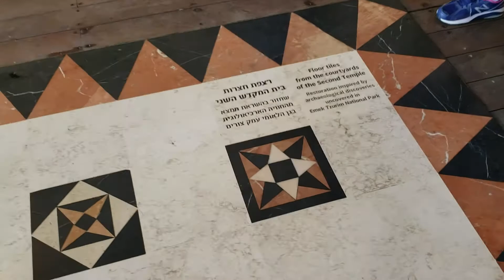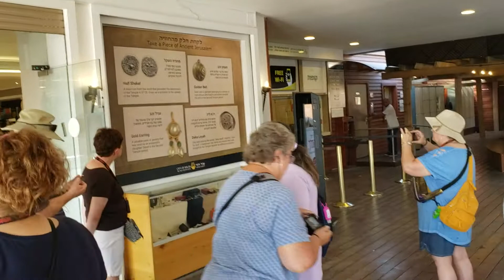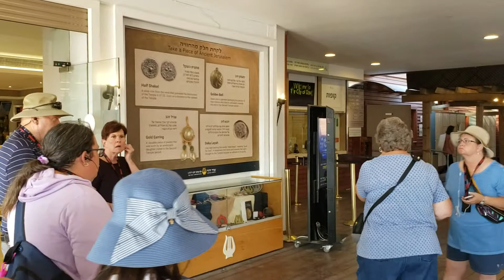06500 City of David Part 1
2019 Joshua Aaron Worship in Israel Tour